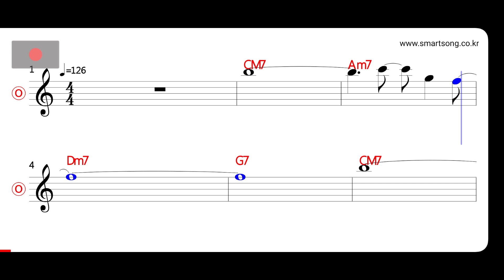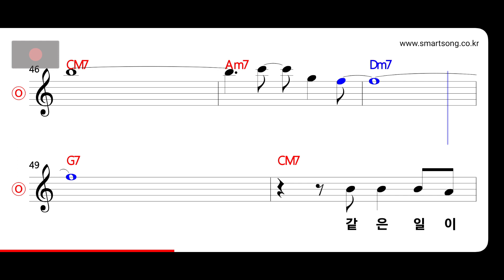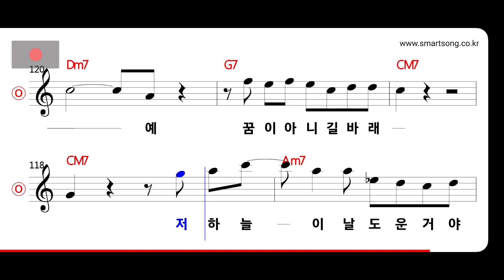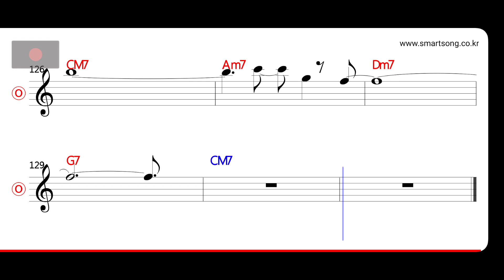김건모 - 빨간우산MR